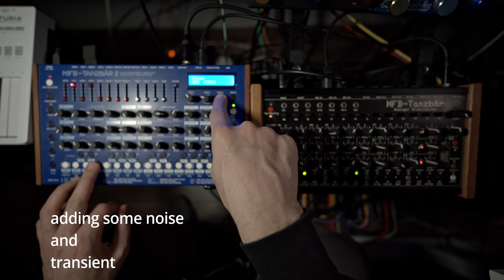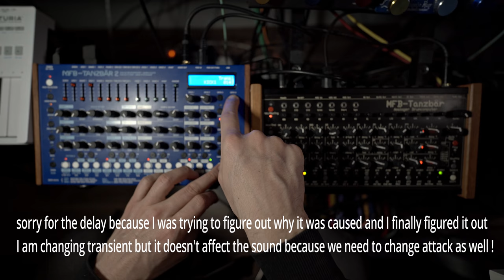Mfb Tanzbar 2 vs Tanzbar sound comparison Part-1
Hi,  I used only limiter(Pro-L 2)  on the master bus. To be continued...